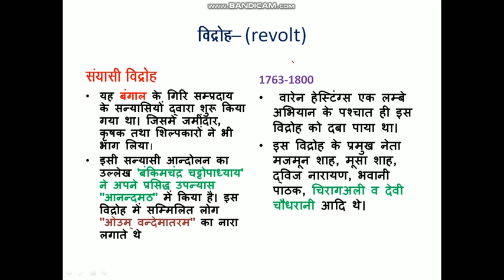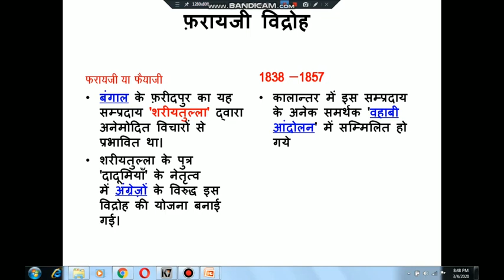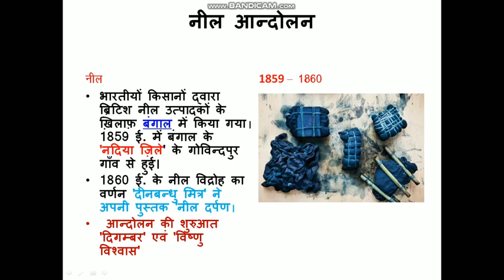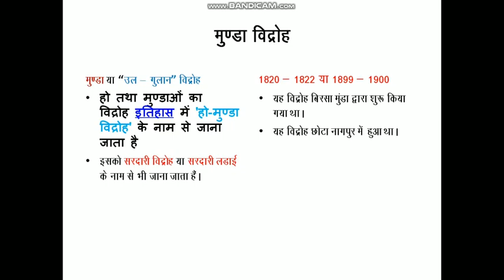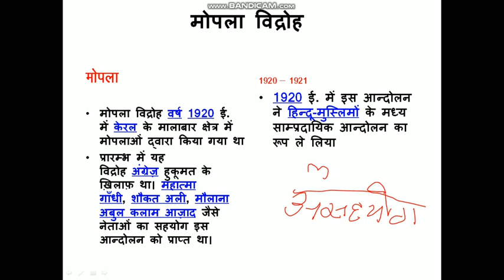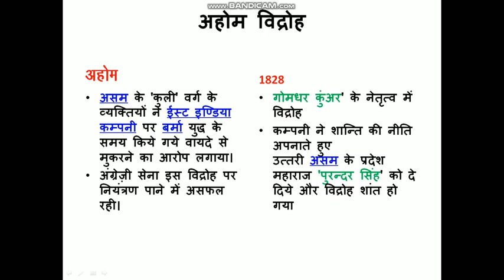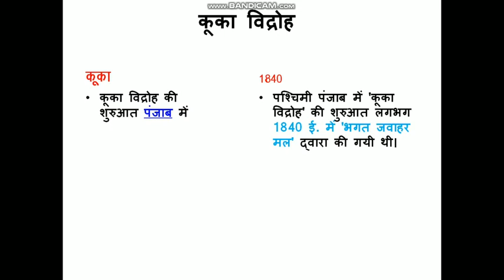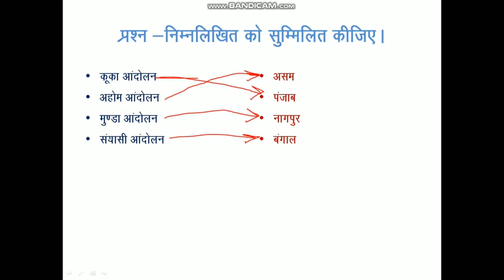Vidroh/rebellion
This is very helpful video for upsc/pcs/ro/bro/cgl/chsl/ntpc